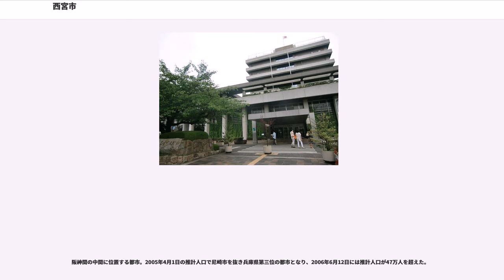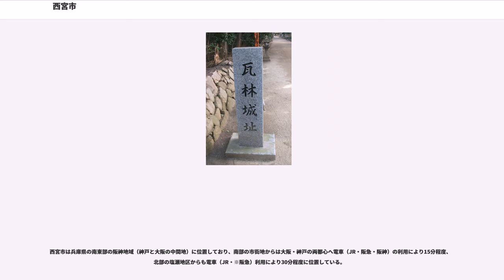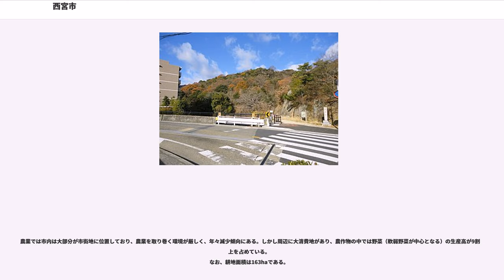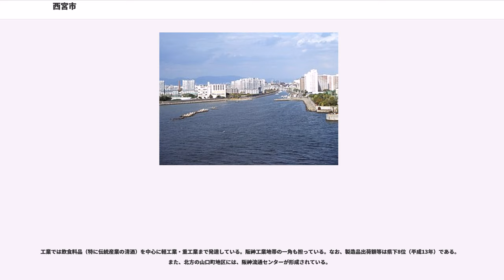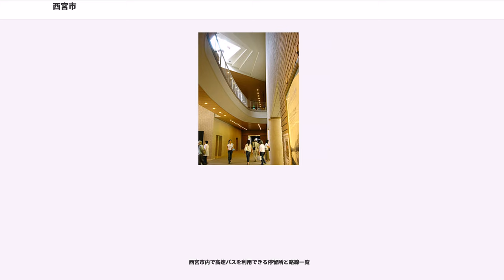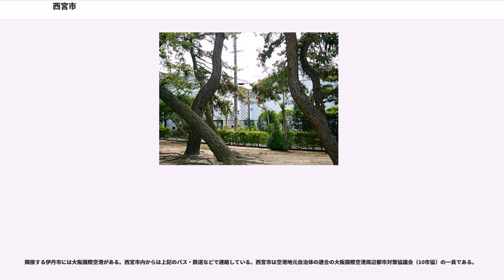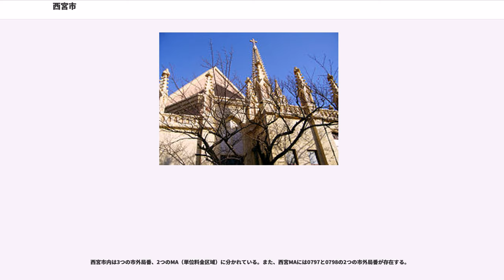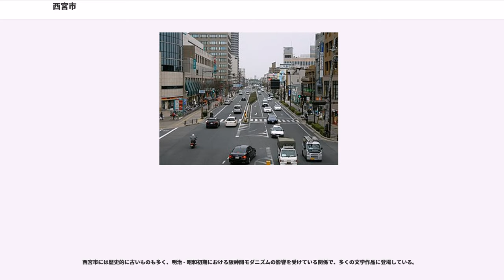西宮市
西宮市（にしのみやし）は、兵庫県の南東部にある人口約49万人の市である。中核市、保健所政令市の一つ。なお本項では市制前の名称である西宮町（にしのみやちょう）についても述べる。

阪神間の中間に位置する都市。2005年4月1日の推計人口で尼崎市を抜き兵庫県第三位の都市となり、2006年6月12日には推計人口が47万人を超えた。

プロ野球・阪神タイガースの本拠地である阪神甲子園球場や毎年1月9日から11日の十日戎で「福男選び」の神事を行うことでも知られる西宮神社が所在している。

阪神間モダニズム文化圏の中央に位置し、近畿では大阪市の帝塚山とともに有数の高級住宅街である。特に、西宮七園と呼ばれる地域をはじめ、阪急電鉄沿線には財界人、文化人、プロ野球選手、指導者、評論家などの邸宅が多く建ち並んでいる。また大学、短大が十以上存在する。1995年の阪神・淡路大震災では大きな被害が出たが、中南部の阪急西宮北口駅周辺など市内各地で復興事業・再開発事業が進んでいる。

B.LEAGUEに所属するプロバスケットボールチーム「西宮ストークス」を擁し、西宮市立中央体育館は同チームのホームアリーナになっている。

西宮市は兵庫県の南東部の阪神地域（神戸と大阪の中間地）に位置しており、南部の市街地からは大阪・神戸の両都心へ電車（JR・阪急・阪神）の利用により15分程度、北部の塩瀬地区からも電車（JR・※阪急）利用により30分程度に位置している。

※阪急宝塚駅（宝塚市）

市内北部の山地と南部の平野に分かれており、南部で大阪湾に面している。埋立地が3箇所ある。瀬戸内海国立公園六甲山地区の一部を含んでいる。

気候は北部と南部で異なり、南部は年間降水量1500mm、大阪湾に流れ込む暖流の影響でそれほど下がらずに年平均気温16度程度。市内全体では瀬戸内海式気候となっている。冬の積雪は、北部は冬型の気圧配置や南岸低気圧で年に数回、中部・南部は、南岸低気圧で数年に1回程度、北部の山間部では氷点下になることがある。夏は猛暑日や熱帯夜になる日もある。ちなみに、冬の雪は鹿児島や名古屋、東京などより断然少ない。

なお、奥畑には降水量のみを観測するアメダスが存在し、2006年から観測が行われている。アメダス観測で過去最も年降水量が多かったのは2015年の1830.5mm、最も少なかったのは2007年の1125mm。

一級河川・準用河川はなし。二級河川が6水系17河川ある。

大阪市への通勤率は23.9%、神戸市への通勤率は11.2%である（いずれも平成22年国勢調査）。

古代、西宮市には南部の大部分に入海が出来ており、現在、西宮神社から東に伸びる旧国道は、当時、入海とを区切っていた砂州の跡であり、弥生時代には遺跡、古墳時代には古墳が多く作られている。奈良時代以前に廣田神社、平安時代に淳和天皇の勅願寺として空海により鷲林寺が創建（833年）されたほか、神呪寺などの社寺が開かれる。特に廣田神社は伊勢神宮荒祭宮祭神を祀る県下第一の社格を持つ大社として厚い崇敬を集め、中世以降「西宮下向」と称し国家の神事を司った神祇官の歴代長官や貴族・五山の僧侶たちが度々参詣していたことに示されるように、西宮とは広田神社の別称であった。西宮神社の鳥居前に開けた西宮は14世紀には市場が設けられて商業の中心となり、西国街道と中国街道の交流地であることから宿場町としても栄えた。律令国では摂津国の範囲である。
室町時代には西宮の名産である酒が知られ、都の人々に好まれていった。その後、酒作りは江戸時代に本格的に始まり、「宮水」の発見により、優れた酒を造れるようになった。工場制手工業が導入され、酒は西宮港から樽廻船を用いて江戸にも運ばれるようになった。近代になると、酒造会社が多く作られ、現在に至っている。

17世紀以降には新田開発がはじまり、水を引くための用水路を作るのに村の間で争いが起こる。また農業（米・菜種など）や漁業（鯛など）も発達していった。

その後近代になり、官営の大阪神戸間鉄道（現：JR西日本東海道本線・JR神戸線）、阪鶴鉄道（現：福知山線・JR宝塚線）、阪神電気鉄道（現：阪神本線など）、阪神急行電鉄（現：阪急神戸本線ほか）、阪神国道電軌（後の阪神国道線、1975年廃止）が開通した。

大阪と神戸のほぼ中間にあるため、大正期から住宅開発が行われ、阪神間モダニズム（1905年 - 1940年）と呼ばれるライフスタイルが生まれる。現在その中でも、「甲東園」・「...